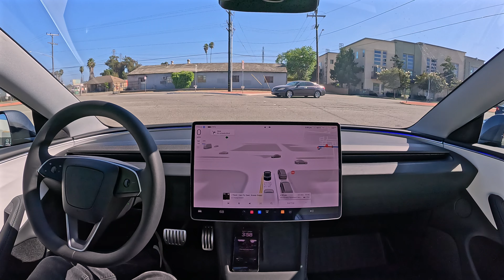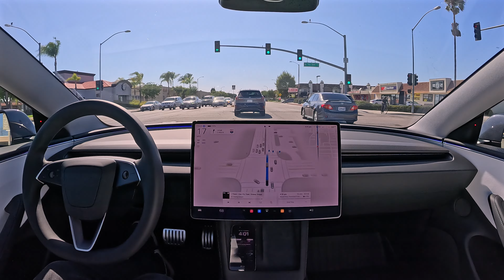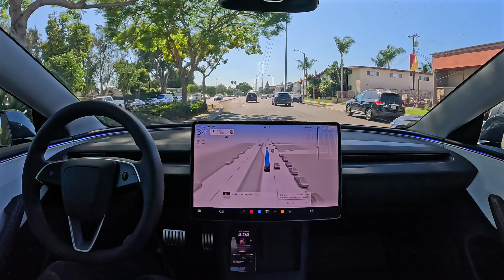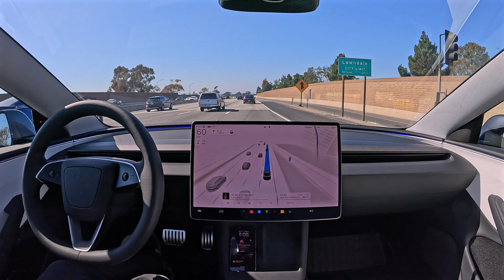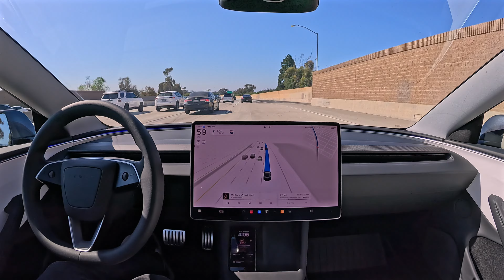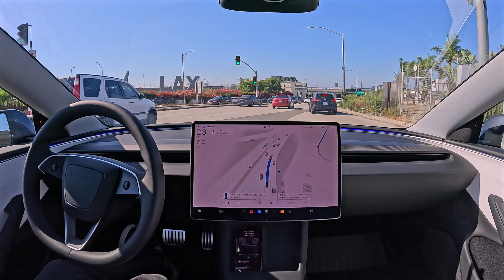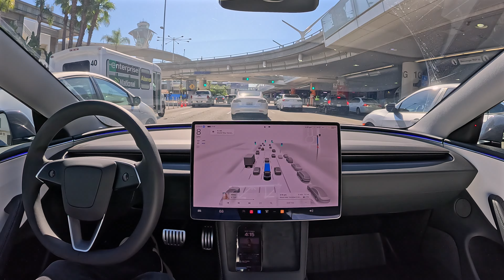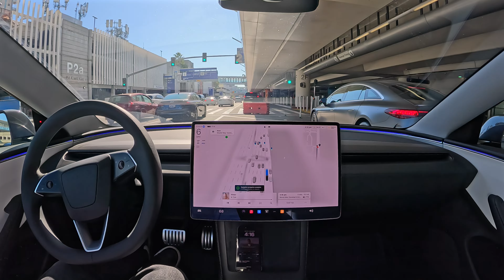Raw 1x: Gardena to LAX on Tesla FSD 12.5.1.3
for $1,000 off a new Tesla

Tesla Full Self-Driving (Supervised) 12.5.1.3 drives from Gardena to LAX. One accelerator press to get car to go past stop sign with officer.